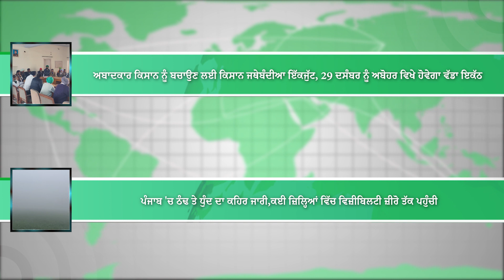ਅਬਾਦਕਾਰ Farmer ਦੀ ਜ਼ਮੀਨ ਬਚਾਉਣ ਲਈ Farmers organizations ਕਰਨਗੀਆਂ ਪ੍ਰਦਰਸ਼ਨ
ਕ੍ਰਿਸ਼ੀ ਜਾਗਰਣ ਵੱਲੋਂ ਆਯੋਜਨ MFOI ਅਵਾਰਡ 2024 ਦੀ ਰਜਿਸਟ੍ਰੇਸ਼ਨ ਪ੍ਰਕਿਰਿਆ ਸ਼ੁਰੂ ਹੋ ਗਈ ਹੈ, ਕਿਸਾਨ  MFOI ਦੀ ਵੈੱਬਸਾਈਟ 'ਤੇ ਜਾ ਕੇ ਆਨਲਾਈਨ ਅਪਲਾਈ  ਕਰ ਸਕਦੇ ਹਨ।  ਉੱਥੇ ਹੀ Punjab Govt ਕਪਾਹ ਦੀ ਖੇਤੀ ਵਿੱਚ ਬਿਮਾਰੀ ਹੋਣ ਉੱਤੇ SPLAT ਨਾਲ Farmers ਨੂੰ ਸਬਸਿਡੀ ਦੇਣ ਜਾ ਰਹੀ ਹੈ, ਜਿਸ ਨਾਲ Farmers ਨੂੰ ਵੱਡਾ ਫਾਇਦਾ ਹੋਵੇਗਾ।  ਦੂਜੇ ਪਾਸੇ ਹੁਸ਼ਿਆਰਪੁਰ ਦੇ ਪਿੰਡ ਟੂਟੋ ਮਜਾਰਾ ਵਿਖੇ ਕੁਦਰਤੀ ਖੇਤੀ ਸਬੰਧੀ 2 ਰੋਜ਼ਾ ਸਿਖਲਾਈ ਕੈਂਪ ਦਾ ਆਯੋਜਨ ਕੀਤਾ ਗਿਆ, ਜਿਸ ਵਿੱਚ ਵੱਡੀ ਗਿਣਤੀ ਵਿੱਚ Farmers ਨੇ ਸਿਰਕਤ ਕੀਤੀ।  ਇਸ ਤੋਂ ਇਲਾਵਾ ਅਬਾਦਕਾਰ Farmer ਨੂੰ ਬਚਾਉਣ ਲਈ Farmers organizations ਇੱਕਜੁੱਟ ਹੋ ਗਈਆਂ ਹਨ, ਜਿਸ ਤੋਂ ਬਾਅਦ ਮੀਟਿੰਗ ਵਿੱਚ ਇਹ ਫੈਸਲਾ ਹੋਇਆ ਕਿ 29 ਦਸੰਬਰ 2023 ਨੂੰ ਅਬੋਹਰ ਵਿਖੇ ਵੱਡਾ ਇਕੱਠ ਹੋਵੇਗਾ। ਉੱਥੇ ਹੀ  ਪੰਜਾਬ 'ਚ ਠੰਢ ਤੇ ਧੁੰਦ ਦਾ ਕਹਿਰ ਲਗਾਤਾਰ ਜਾਰੀ ਹੈ,ਕਈ ਜ਼ਿਲ੍ਹਿਆਂ ਵਿੱਚ ਵਿਜ਼ੀਬਿਲਟੀ ਜ਼ੀਰੋ ਤੱਕ ਪਹੁੰਚ ਗਈ ਹੈ।

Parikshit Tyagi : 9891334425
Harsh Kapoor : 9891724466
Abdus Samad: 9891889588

ਕ੍ਰਿਸ਼ੀ ਜਾਗਰਣ ਕਿਸਾਨਾਂ ਦੀ ਤਰੱਕੀ ਅਤੇ ਖੇਤੀ ਸੈਕਟਰ ਦੀ ਸਹਾਇਤਾ ਲਈ ਬਣਾਇਆ ਗਿਆ ਇੱਕ ਵੀਡੀਓ ਚੈਨਲ ਹੈ। ਇਸ ਚੈਨਲ ਰਾਹੀਂ ਅਸੀਂ ਖੇਤੀਬਾੜੀ, ਪੋਸਟ ਹਾਰਵੈਸਟ ਮੈਨੇਜਮੇੰਟ, ਪਸ਼ੂ ਧਨ, ਖੇਤੀ ਮਸ਼ੀਨੀਕਰਨ ਅਤੇ ਫਸਲ ਸਲਾਹ ਆਦਿ ਦੀ ਆਨਲਾਈਨ ਵਿਸਤ੍ਰਿਤ ਜਾਣਕਾਰੀ ਪ੍ਰਦਾਨ ਕਰਦੇ ਹਾਂ। ਇਸ ਤੋਂ ਇਲਾਵਾ ਕ੍ਰਿਸ਼ੀ ਜਾਗਰਣ ਵਿਸ਼ੇਸ਼ ਤੌਰ `ਤੇ ਪੰਜਾਬ ਦੇ ਖੇਤੀਬਾੜੀ ਸੈਕਟਰ, ਸਮਾਗਮਾਂ ਅਤੇ ਬਾਜ਼ਾਰ ਦੀਆਂ ਕੀਮਤਾਂ ਦੇ ਸਾਰੇ ਤਾਜ਼ਾ ਅੱਪਡੇਟ ਵੀ ਪ੍ਰਦਾਨ ਕਰਦਾ ਹੈ। ਅਸੀਂ ਪੰਜਾਬ ਦੀ ਪ੍ਰਮੁੱਖ ਖੇਤੀਬਾੜੀ ਯੂਨੀਵਰਸਿਟੀ, ਪੰਜਾਬ ਐਗਰੀਕਲਚਰਲ ਯੂਨੀਵਰਸਿਟੀ ਅਤੇ ਕ੍ਰਿਸ਼ੀ ਵਿਗਿਆਨ ਕੇਂਦਰਾਂ ਦੇ ਸੰਪਰਕ `ਚ ਵੀ ਰਹਿੰਦੇ ਹਾਂ ਅਤੇ ਇਨ੍ਹਾਂ ਦੀਆਂ ਤਾਜ਼ਾ ਖਬਰਾਂ ਅਤੇ ਜਾਣਕਾਰੀਆਂ ਕਿਸਾਨਾਂ ਤੱਕ ਸਮੇਂ-ਸਮੇਂ `ਤੇ ਪਹੁੰਚਾਉਂਦੇ ਹਾਂ। ਇਸਦੇ ਨਾਲ ਹੀ ਕ੍ਰਿਸ਼ੀ ਜਾਗਰਣ ਪਸ਼ੂ ਪਾਲਣ ਦੇ ਕਿੱਤੇ ਨਾਲ ਜੁੜੀਆਂ ਜਾਣਕਾਰੀਆਂ ਵੀ ਕਿਸਾਨਾਂ ਨਾਲ ਸਾਂਝੀ ਕਰਦਾ ਹੈ।